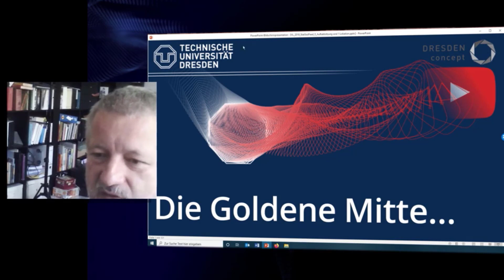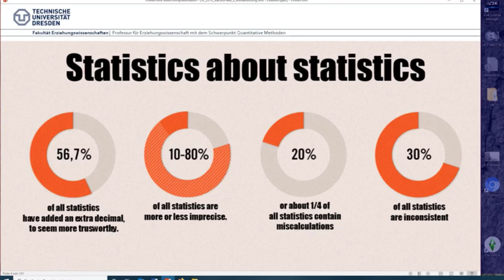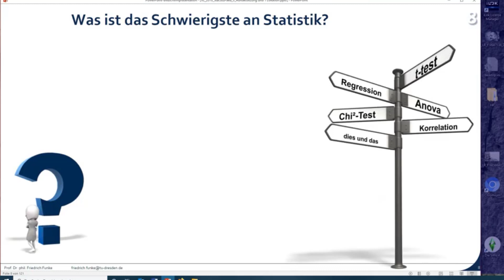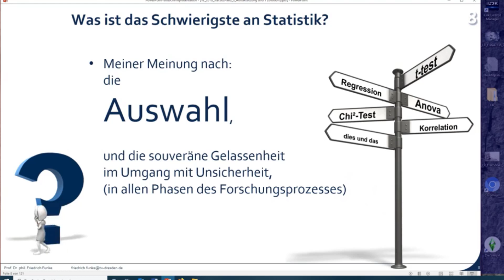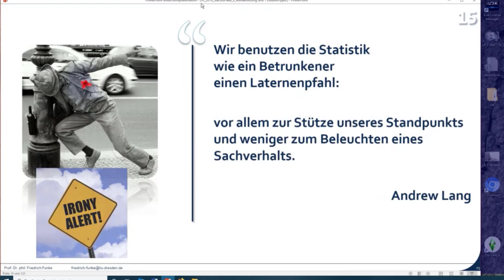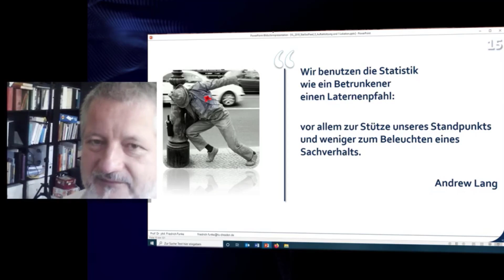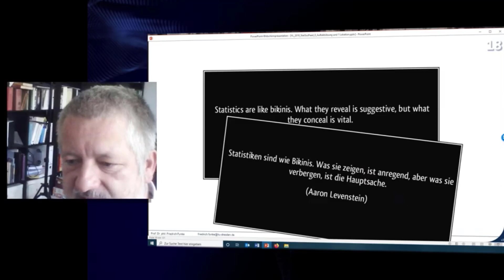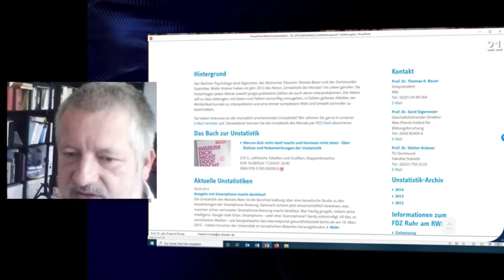2021_VL_1_Auftakt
Sommersemester 2021
Auftaktsitzung
- Einstimmung auf das Thema